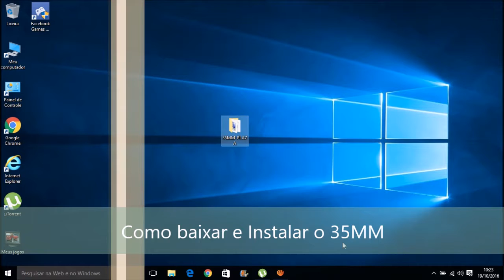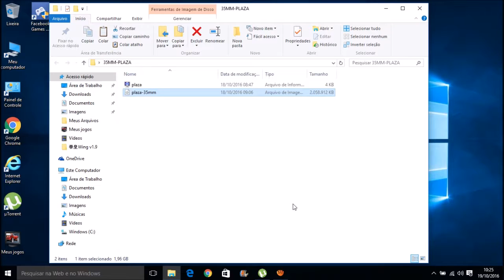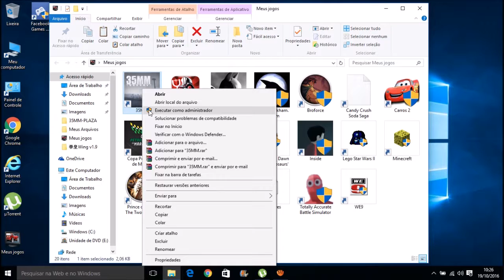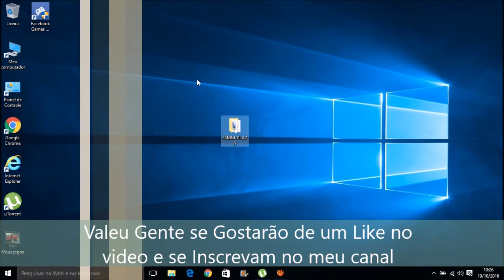Como Baixar e Instalar o 35MM Para pc